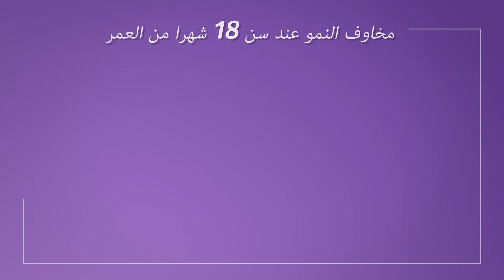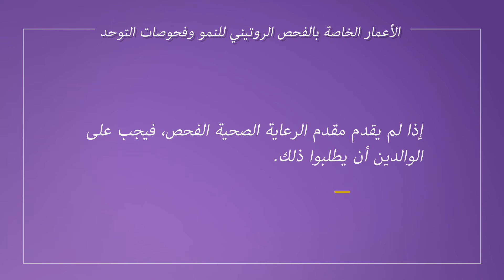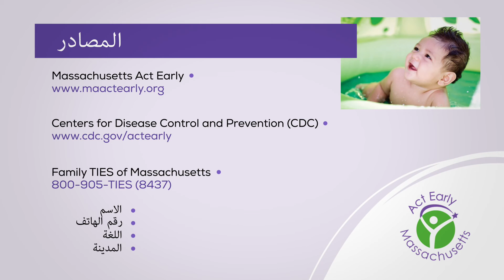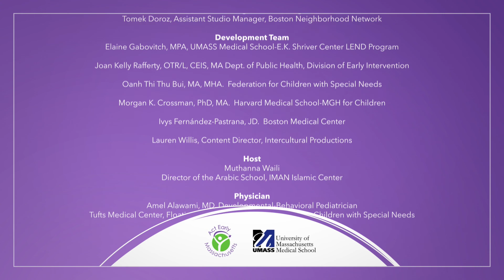1, 2, 3 Grow! (Arabic show)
A program about your child's development.

Resources available for residents of Massachusetts only. For those from other states and countries, please contact your local family support specialists.